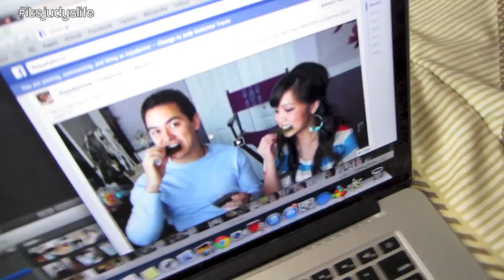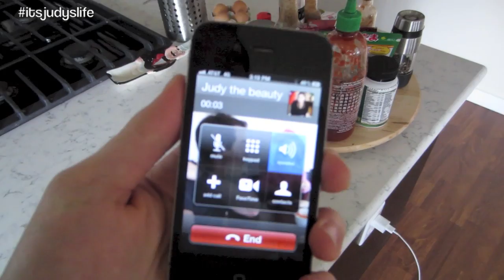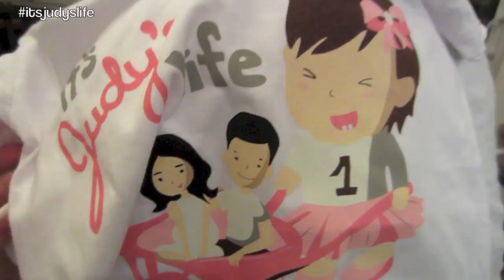Total Doofus! - February 04, 2014 - itsJudysLife Vlog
Vlog Camera We Use: